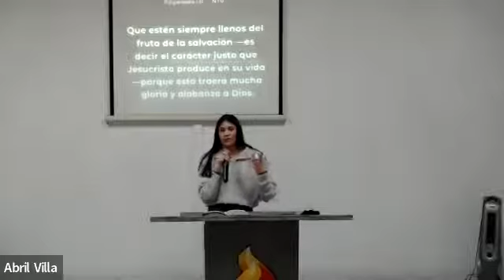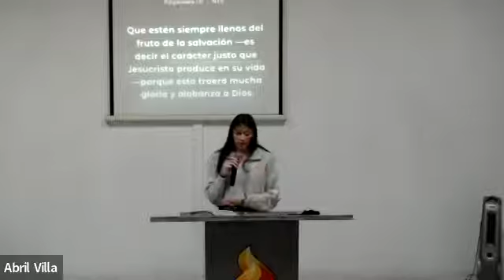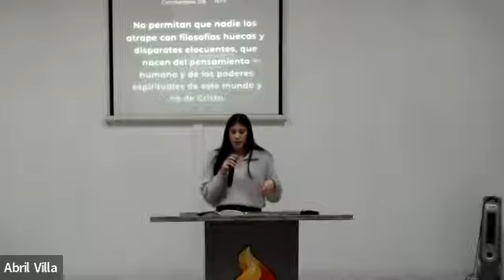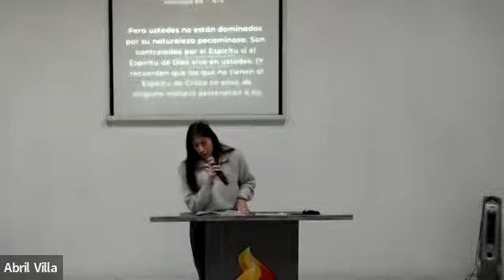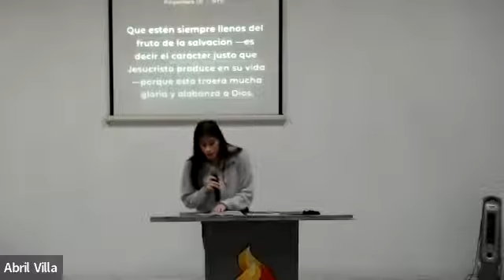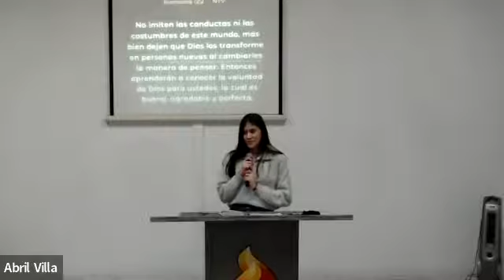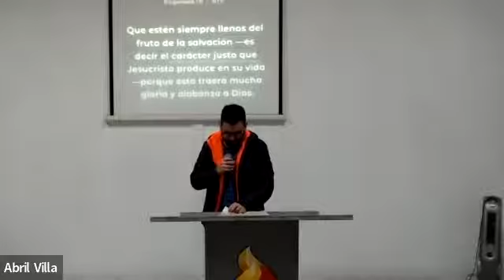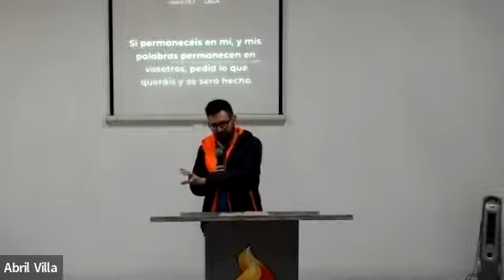El fruto de la salvación-Abril Villa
28/01/22 Servicio de jóvenes
Filipenses 1:9-11